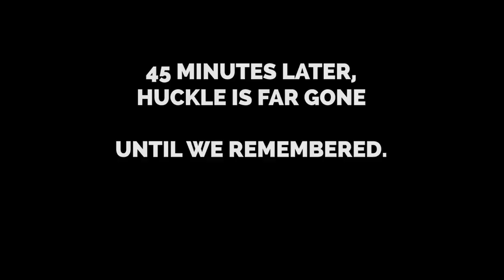TROUBLE IN MINEVILLE - Funny Moments Montage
I took over 2 hours of Trouble in Mineville footage and shortened it to about 6 minutes. I hope you enjoy :)